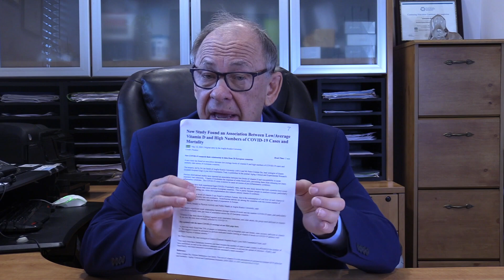Vitamin D and COVID-19 - Get Your Vitamin D Levels to Optimal to Protect Against the Pandemic.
What is the connection between optimal levels of Vitamin D and COVID-19? Dr. Larry Komer discusses the latest perspectives on how to protect yourself and your family during the pandemic.

Dr. Larry Komer, MD is a functional medicine specialist based in Burlington, Ontario, Canada. Learn more about him and his varied practice Dr. Komer is a best-selling author with a book on concussions, traumatic brain injury, and PTSD - post-traumatic stress disorder. He is also a contributor to a book about how caregivers can escape compassion fatigue and burnout. Dr. Komer is also a speaker who speaks on a wide range of health and medical topics for practitioners and the public. Over the years, Dr. Komer has been the lead investigator on a number of medical studies.

New Hope for Concussions, TBI, and PTSD (Peak Performance Publishing)

Discover Your Oasis: Escape Compassion Fatigue (Silverwoods Publishing)

Warning: This video is intended to provide general information. Always consult your healthcare professionals to determine what is best for you.

Komercare® is a registered trademark of Peak Performance Institute Inc.